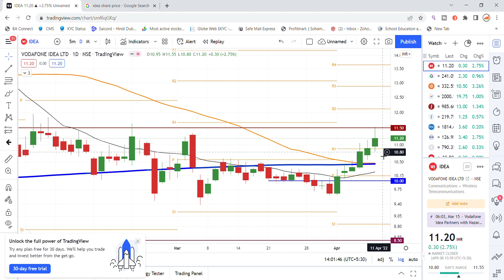Vodafone Idea Share Latest News | Share Market Latest News | Vodafone Idea Share News Today